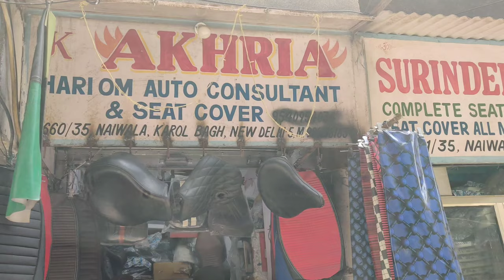Interceptor Touring Seat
Interceptor duggalsunilvlogs touring seat#shorts